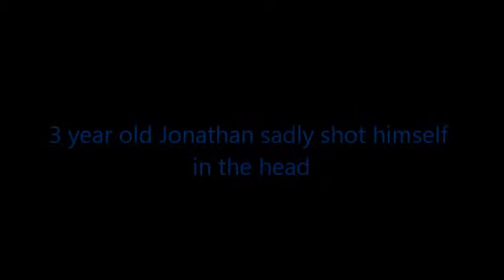Jonathan Kaufman (2012-2015)